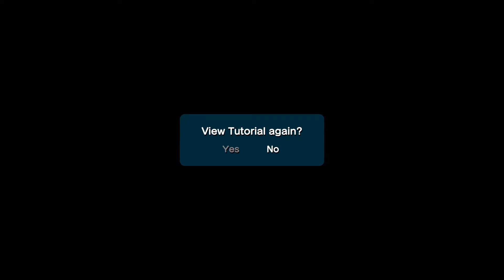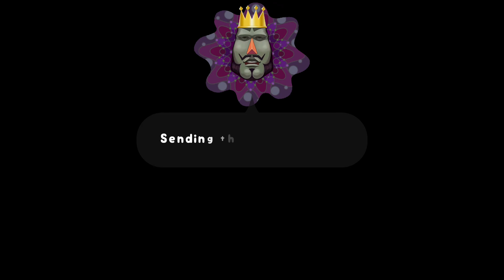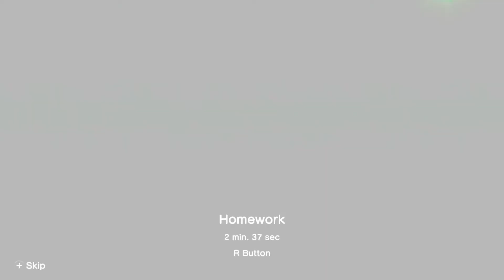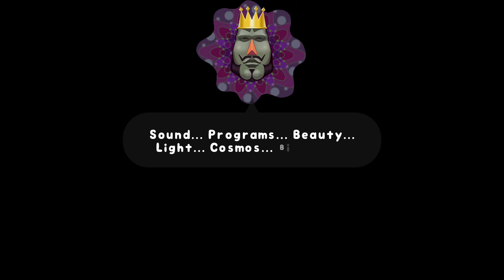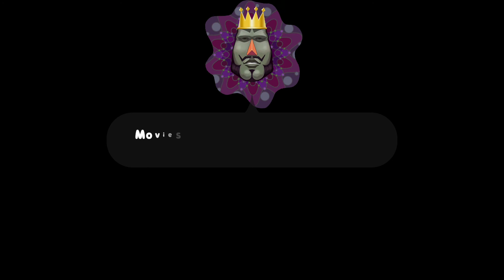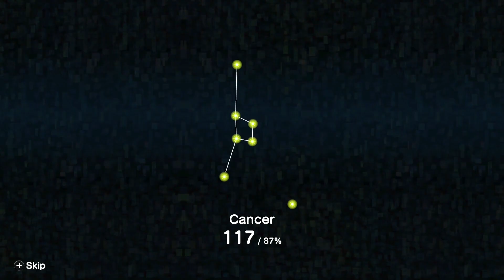ITS TIME TO INCREASE OUR GIRTH!!!! -- Katamari Damacy Reroll -- Ep 1 W Rustocrat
Welcome to Katamari Damacy Reroll!

Join NoNo & Rustocrat as they begin the long tale of rolling up the world to pretty up the night skies!

Please tell us what you thought of this episode down in the comments below, as well as what you want to see come to the channel next!

This series will be a short one, but a great one!